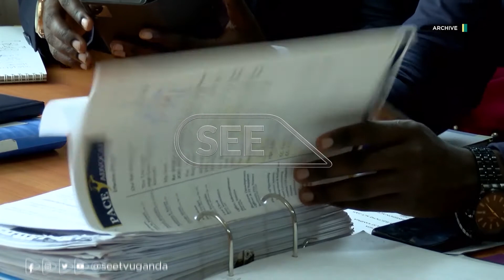The electoral commission is petitioning to dismiss Ssegirinya’s election appeal among other cases.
The electoral commission is petitioning to dismiss Ssegirinya’s election appeal among other cases. The body says the targeted cases have dragged on without meeting due process.
 It comes as the judiciary is kick starting hearing of the case on a yet to be identified date.